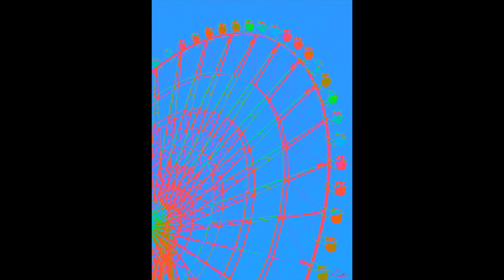[WRP] Babyface Ray - Spend It (ft. Blxst & Nija)